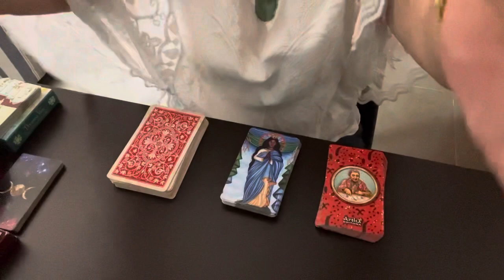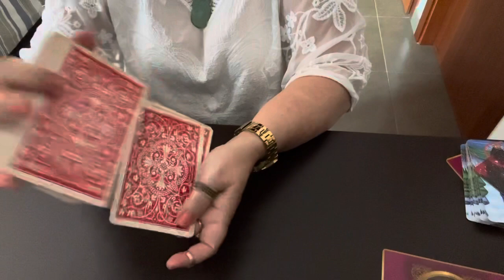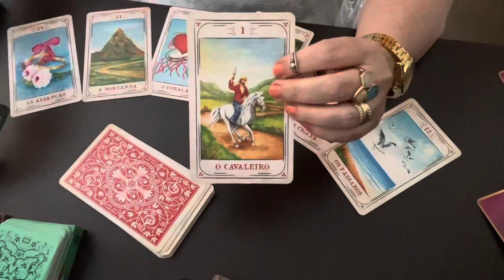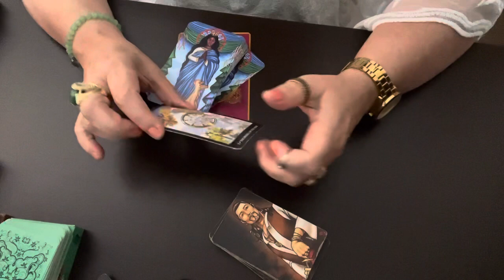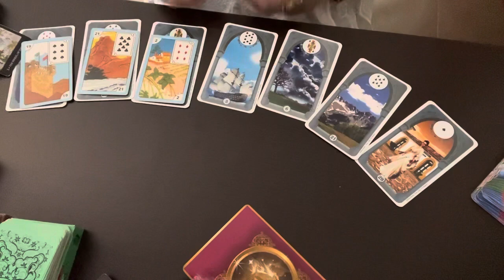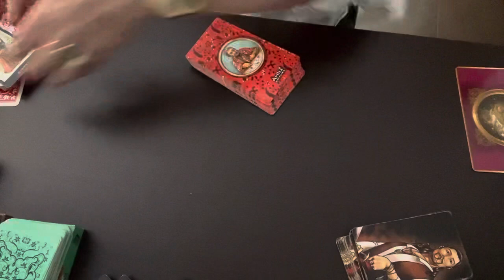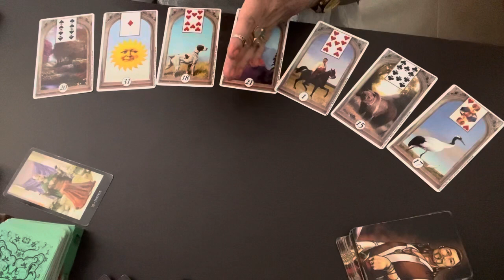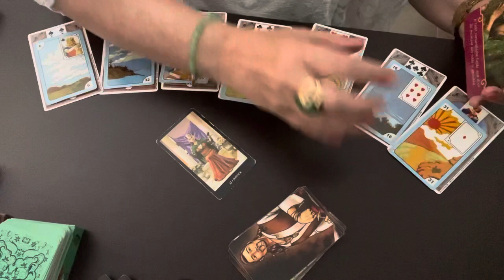Uma mensagem da Espiritualidade para você. Os ciganos querem lhe falar com Urgência.💎🌞🌝🌟